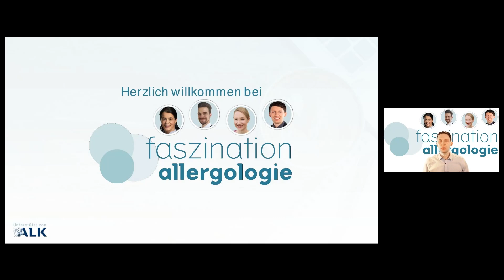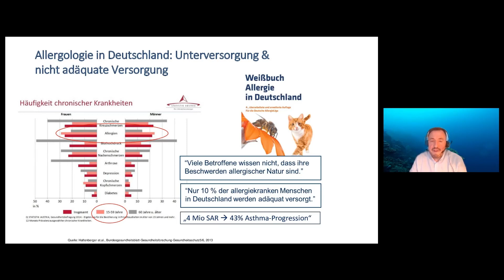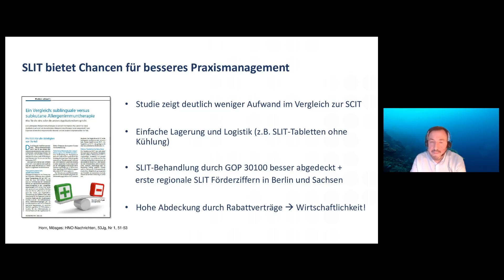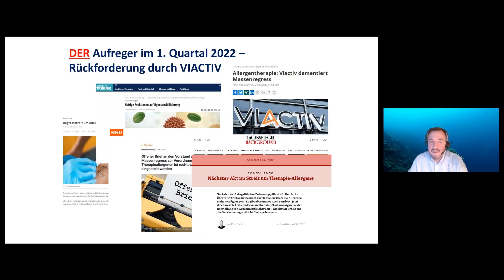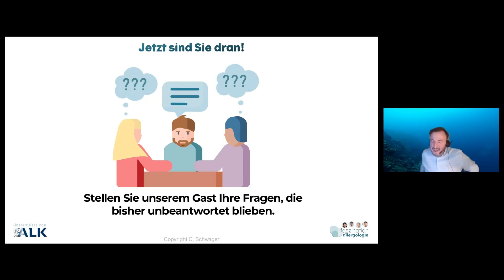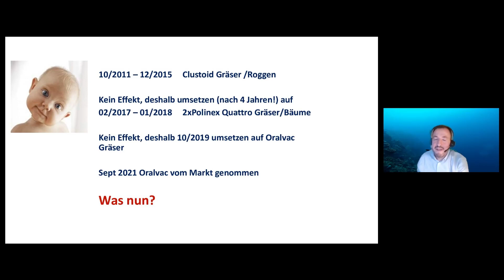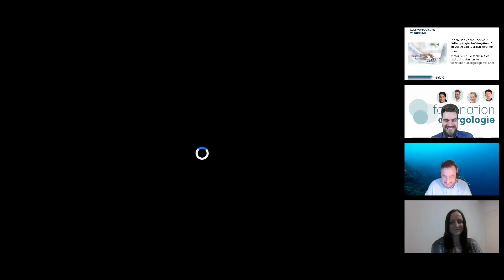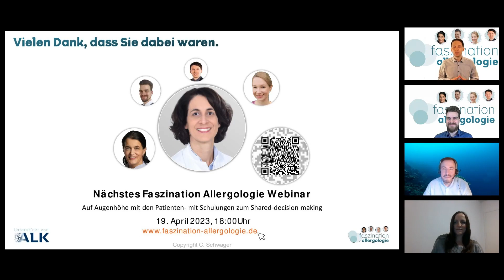Ökonomisch erfolgreich mit Allergologie?: So gehts! Tipps und Strategien vom Profi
Haben Sie sich jemals gefragt, ob sich die Allergologie auch finanziell lohnt? Oder sind Sie bereits allergologisch tätig und fragen sich, ob Sie ihre Einkünfte noch optimieren können? Dann dürfen Sie unsere Jubiläumsfolge nicht verpassen!

In unserem 25. Webseminar haben wir den renommierten Allergologen und Abrechnungsspezialisten Dr. Andreas Horn als Gastredner. Er wird Ihnen spannende und inspirierende Einblicke darüber geben, wie Sie mit der Behandlung von Allergien in Ihrer Praxis nicht nur Ihre Patienten, sondern auch Ihre Finanzen positiv beeinflussen können.

Dr. Horn wird Ihnen wertvolle Tipps und Strategien zur Abrechnung nach GOÄ liefern, damit Sie sicherstellen können, dass Ihre Arbeit angemessen vergütet wird. Egal, ob Sie als erfahrener Arzt in der Allergologie tätig sind oder als aufstrebender Medizinstudent noch am Anfang Ihrer Karriere stehen, dieses Webseminar wird Ihnen neue Perspektiven aufzeigen.

Also verpassen Sie nicht diese Chance, von einem der besten Allergologen und Abrechnungsexperten Deutschlands zu lernen. Schauen Sie sich die Aufzeichnung unseres Jubiläums-Webinars an und erfahren Sie, wie Sie in der Allergologie erfolgreich sein und finanziell profitieren können!

Wir wünschen Ihnen viel Spaß beim Anschauen und freuen uns, Ihnen auch in Zukunft weitere informative und spannende Webinare zu präsentieren.

Ihr Faszination Allergologie-Team.